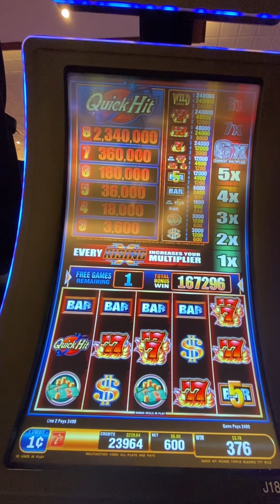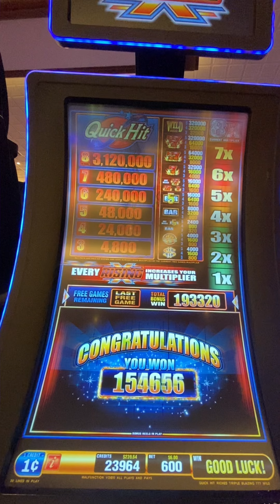Yes! Yes! Yes! Call Attendant! (Quick Hits Rising) at Horseshoe Casino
Yes! Yes! Yes! Call Attendant!Quick Hits Rising at Horseshoe Casino by Super Grand Slots

All videos are original recordings by (JW & Monty), & then posted to the channel. Super Grand Slots... where we bring @Gam-Bling to Life!

Hi! Howdy from Texas! Super Grand Slots is an entertainment & casino travel channel. Yay! You found us just in time! If you enjoy the casino lifestyle, events, concerts, rewards, perks, & connecting to make new friends who also enjoy the casino & gambling lifestyle, then welcome❣️ We have exciting things planned. We invite you to join us. Click now, ring that bell, & let’s go!

Enjoy gambling & want to learn more about casino life, slot games, table games?

Watch along as we 🤑WIN Some,(jackpots/hand pays), & Lose SOME 😜as we share our experiences with you. Good news? You can hang out & play along with us—without spending a penny!

Travel with us to REAL casinos across the country like: Choctaw Casino, Winnstar Casino, Hard Rock, Aliante, The Orleans, & the Cosmopolitan. Way too many to mention. We have a lot of casinos to explore on our bucket list. We will provide casino travel reviews, host events for last-minute getaways & family vacation destinations .

Planning your next casino trip? Our playlist might help you find the casino for your casino travel getaway or next family vacation, along with hotel, restaurant & casino tips.

We ❤️the entertainment & safe environment Casinos offer. We showcase unique & amazing casino designs.

As close as 2 hours from Houston, Texas, Louisiana casinos are on the top of our (date weekend list) for safe and great things to do in the Lake Charles casino area. The closest casinos to Houston, TX, are: Naskila Gaming in Livingston, TX. Then toward Louisiana, we enjoy Delta Downs Racetrack, Hotel & Casino in Vinton.  Drive a little further to reach the Lake Charles Casinos including:  Horseshoe Casino, Golden Nugget Hotel & Casino and L’Auberge Casino Resort.  Another 45 minutes features the Coushatta Casino Resort with the Grand Hotel, Seven Clans Hotel, the Inn at Coushatta and Red Shoes RV park.

Enjoy Good Vibes with our exclusive online boutique offering casino clothing, gear, travel, & unique gifts designed for all casino enthusiasts. Coming Soon...

This is an entertainment and casino travel channel. We ask for the following:
Never gamble with money you can’t spare. Never put your family at risk. Be kind, and remember this is a respectful; friendly entertainment zone. More people tend to lose than win. You must be able to control your gaming behavior, manage your budget and money. Please gamble responsibly. Videos are intended for 18+ only.

If you have troubles with gambling, visit
National Council on Problem Gambling

© All uploads are the intellectual property of Super Grand Slots. You do not have permission to re-use or publish any part of our content, (outside of the social platform rules), without my written consent.